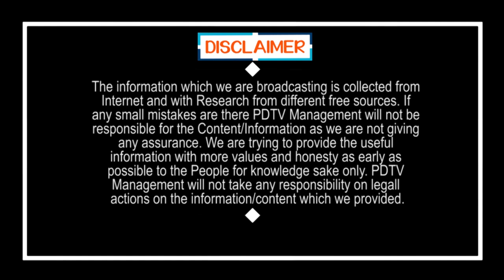Big Breaking |Special Story On Jamili Elections in 2022 |మోడీ షాకింగ్ డెసిషన్..2022లో జమిలి ఎన్నికలు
బిగ్ బ్రేకింగ్: మోడీ షాకింగ్ డెసిషన్.. 2022లో జమిలి ఎన్నికలు